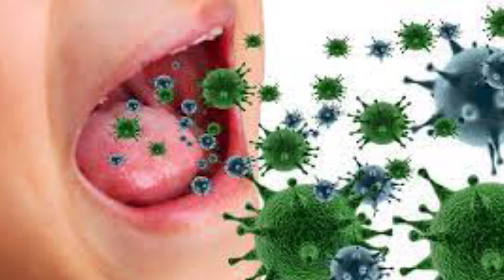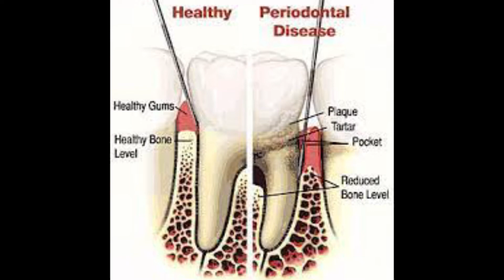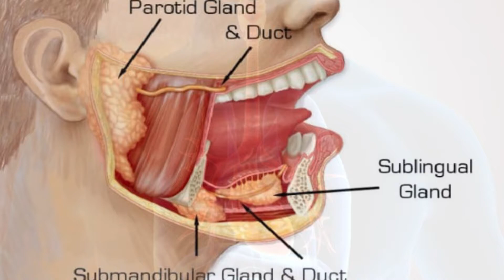KIAT MENCEGAH BAU MULUT